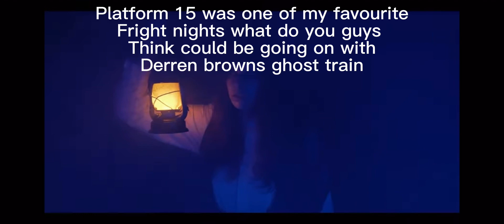Thorpe park derren brown ghost train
Hello everyone so you think we could be seeing the end of derren brown and possibly a new home for platform 15?